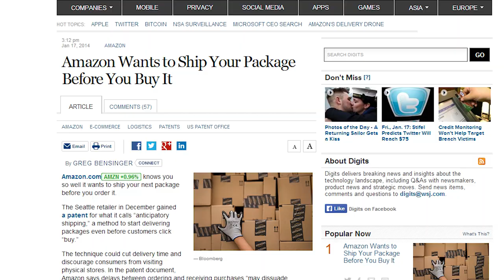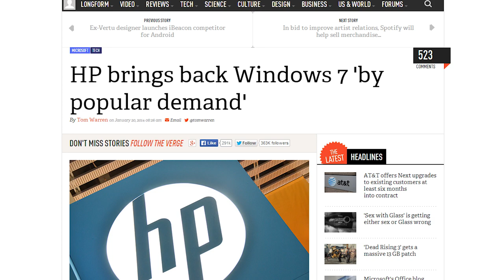Amazon pre-shipping, Dogecoin funds Cool Runnings - Netlinked Daily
Amazon has filed a patent for "anticipatory shipping" to send buyers products BEFORE they buy them. The Jamaican bobsled team has received enormous donations from the Dogecoin community to go to Sochi 2014, and HP is back to shipping laptops with Windows 7 installed.